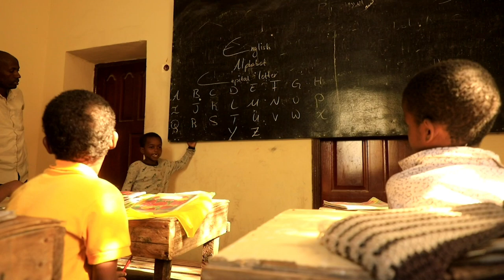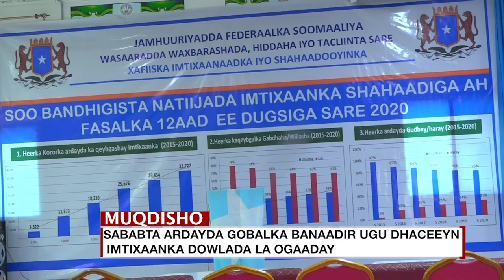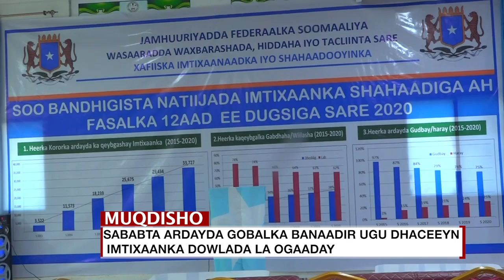Warka Habeen Shabelle Tv 08.9.2020